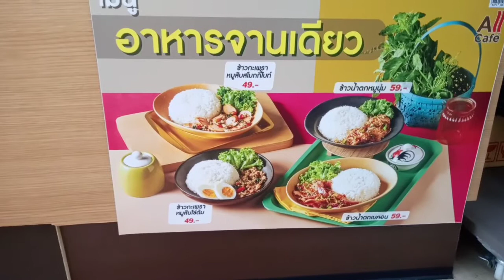รีวิวข้าวกระเพราหมูสับไข่ต้ม (อาหารปรุงสด